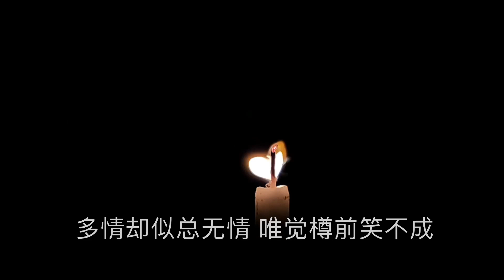《赠别》杜牧 Chinese Poetry（南洋风。诗词曲）（蜡烛有心还惜别，替人垂泪到天明。） 纪展雄 朗读 孫洺鐥 演唱 （完整版 请签购372粉丝俱乐部）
37.2度杂货店 Youtube 粉丝大优惠

1.说说唱唱弟子规 （旧版、新版、audio版、视频版、解说、歌曲）
2.弟子规经典小故事（音频版、视频版）

1.A（弟子规）组合
2.说说唱唱三字经 （旧版、新版、audio版、视频版、解说、歌曲）
3.三字经经典小故事（音频版、视频版）

1.A（弟子规），B（三字经）组合
2.所有372诗词专辑

1.A，B，C组
2.《说说唱唱汉语拼音》
3.《说说唱唱乘法表》
4.《说说唱唱学成语》
5.《识字谣1》
6.《学前认字1》

《说说唱唱七言唐诗》
欢迎到我们的网店浏览：

赠别    杜牧   刘永康  曲
多情却似总无情，惟觉樽前笑不成。蜡烛有心还惜别，替人垂泪到天明。
平日满怀情意，如今却好像很无情似的。
只是面对着离别的宴席，想强颜欢笑，却笑不出来。
连蜡烛也好像感染了这离愁别绪，
烛泪滴滴流下，好似在为我们哭泣。